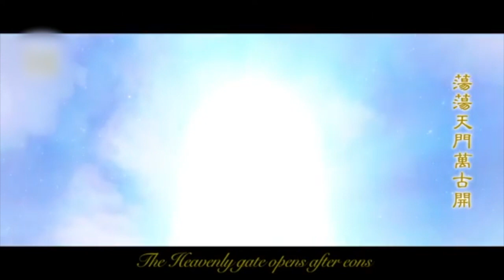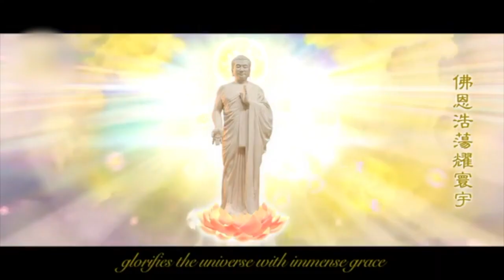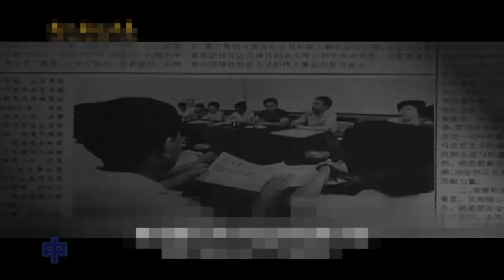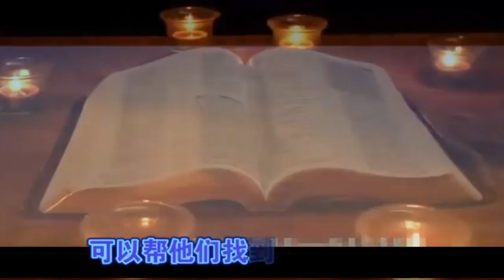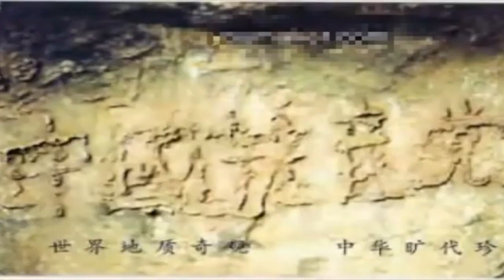釋迦佛神通第一的弟子目犍連 到底有何神通？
釋迦牟尼有十大弟子，各有各出衆的方面。其中有兩個弟子是同年同月同日生的好朋友，他們都出生在當時地位尊貴的婆羅門家庭，在優越的物質環境中成長，並擁有衆多的富裕家庭的追隨者兼玩伴，他們就是目犍連和舍利弗。爲簡單起見，我們就直接用他們成爲釋迦佛弟子後的名字。

尋道
目犍連和舍利弗住在摩揭陀國首都王舍城附近兩個相鄰的村，兩個家庭向來交好。